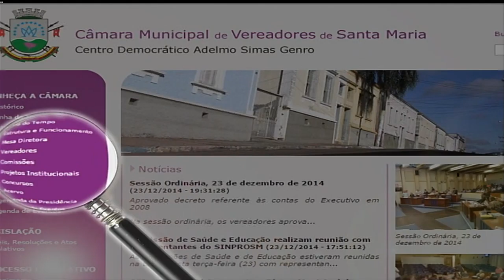Câmara em Pauta com Tânia Medeiros do dia 22 de agosto de 2016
Na manhã de hoje, recebemos a administradora da Penitenciária Estadual de Santa Maria, Tânia Medeiros, no estúdio da TV Câmara. Tânia falou um pouco sobre estrutura e a rotina da PESM, e sobre os projetos profissionalizantes que formam os detentos em produção de ração e sabão.